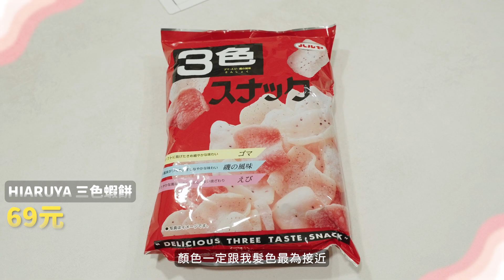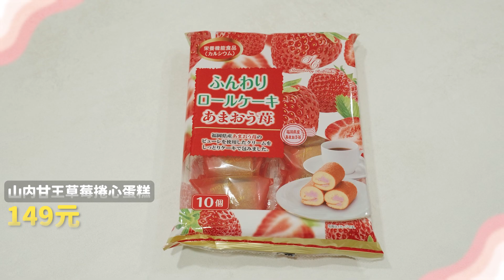只能吃粉色的食物的一天🍓因為我是粉色頭髮人👩🏻‍🎤！ ♥ 滴妹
粉髮快要消失了！馬上來拍被粉色食物包圍的一天！人跟食都是要一體的！草莓真的是粉色霸主！大家也要記得來喝我們跟PEPERO聯名的三款飲品喔！有夠適合冬天喝🫶🏻🫶🏻🫶🏻